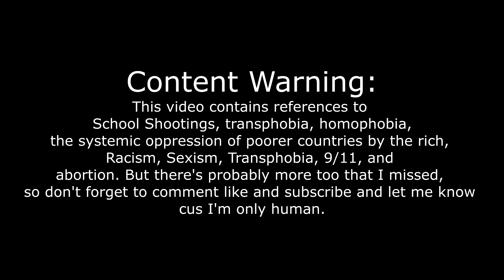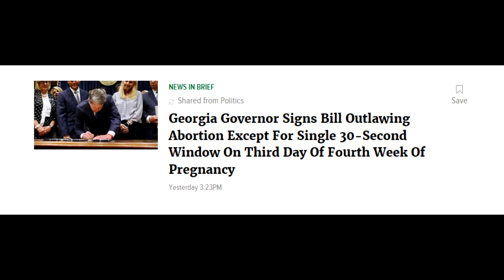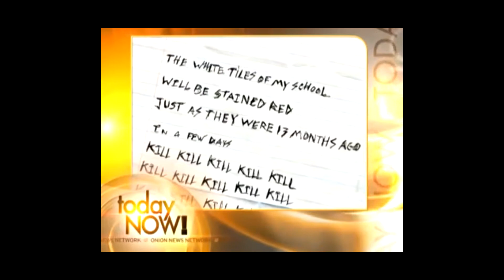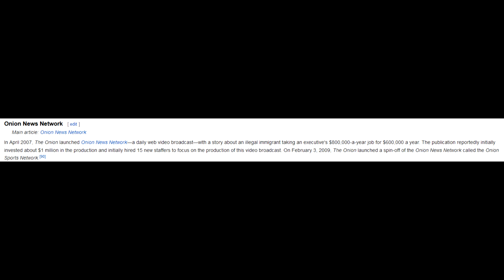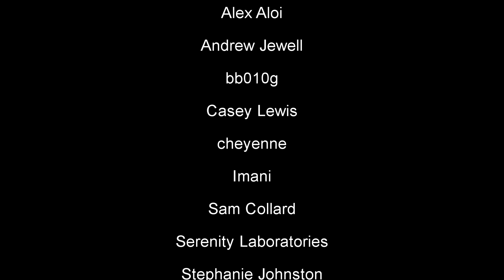The Onion's Well Aged Edginess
This is a reupload because the original didn't have my patron credits and I literally owe everything to them.